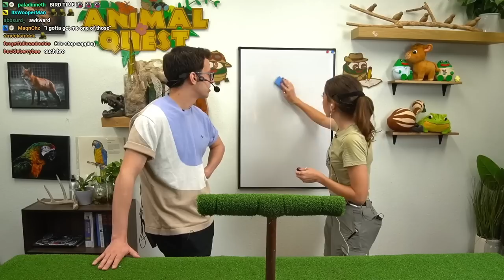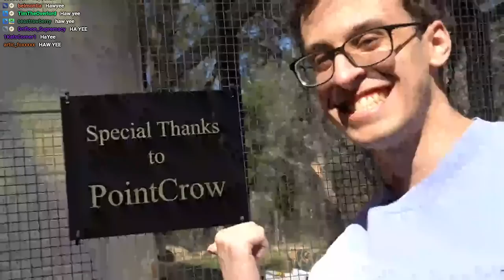PointCrow Visits Maya At Alveus